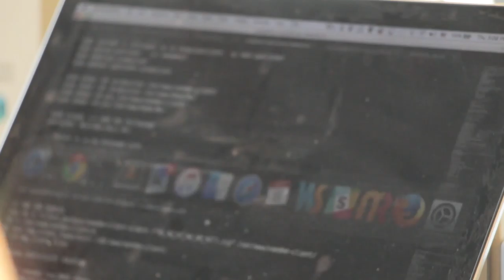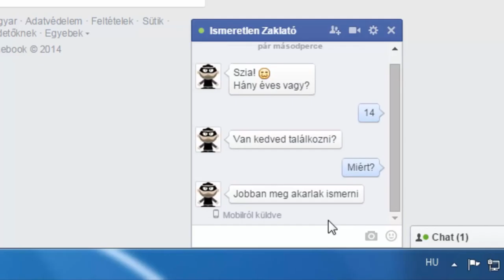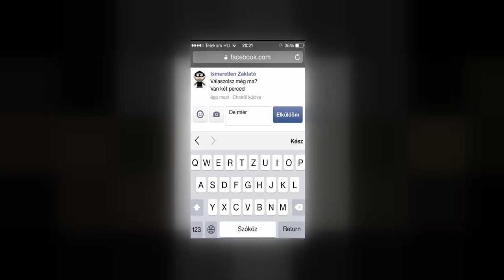20210415 kozeleti internetes zaklatas